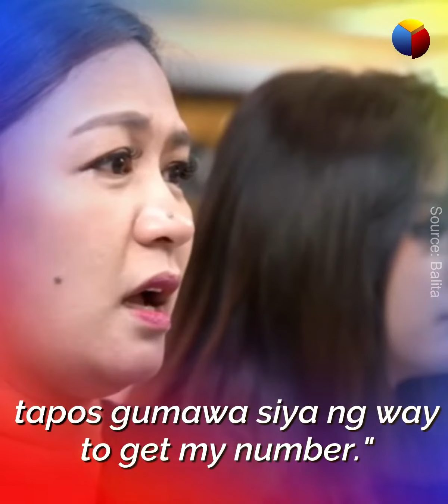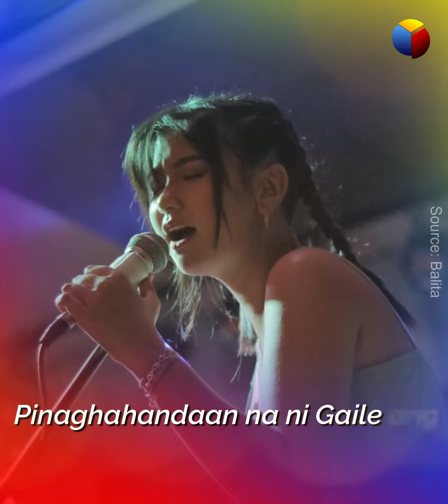Abegail Raits, May tunay na pakay sa paglabas sa publiko